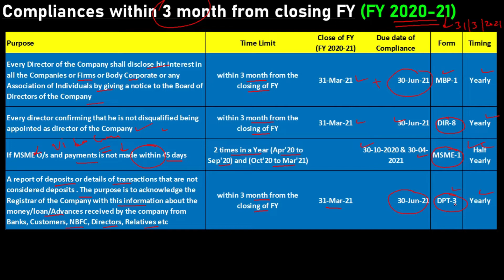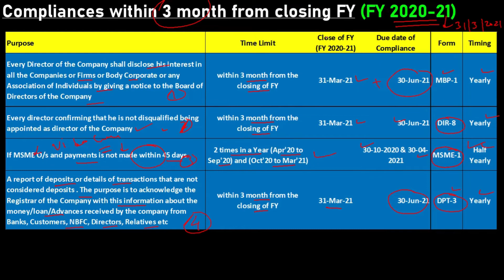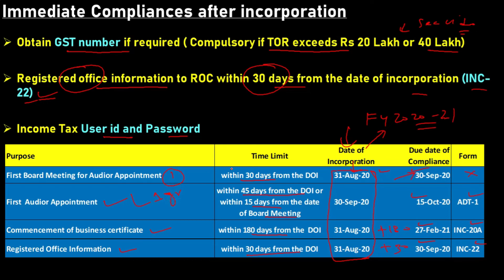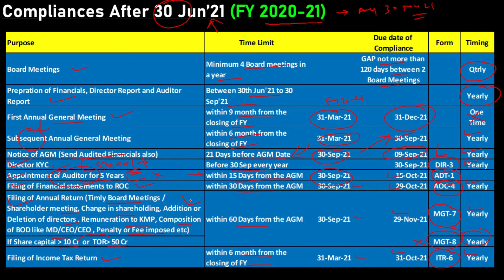Compliances for a Private Limited Company II ROC Compliance II Annual Compliances II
Annual Compliances for Private limited Company,
ROC Annual Compliances,
What are annual compliances for Private Limited,
How many AGM, Board Meetings,
MGT-7,
AOC4,
ADT1,
MSME1,
DPT-3,
INC20A,
INC22,
private limited company compliances,
private limited company compliance requirements,
roc filing for pvt ltd company,
Private Limited Company Annual Compliance,
Mandatory Annual Compliance of Private Limited Company,
ROC Annual Filing Compliance,
ROC Annual Return Filing,

Immediate Compliances after incorporation

Opening a current bank account

Deposit Paid up share capital in this account (Minimum Paid capital should be Rs 1 Lakh)

Obtain Share Certificate for the capital contribution

Must appoint a Statutory auditor by Board of Directors in 1st Board Meeting (First auditor) within 30 days from the date of incorporation (Form- ADT-1)

Obtain a commencement of business certificate by attaching bank statement in which share capital contributes before commencing any business. It must be obtained within 180 days from the date of incorporating a Company (Form INC 20A)

Obtain GST number if required ( Compulsory if TOR exceeds Rs 20 Lakh or 40 Lakh)

Registered office information to ROC within 30 days from the date of incorporation (INC-22)

Income Tax User id and Password

Registers to be maintained

Register of Director

Register of Shareholding

Register of Members

Register of Transfers

Register of Related Party Transactions